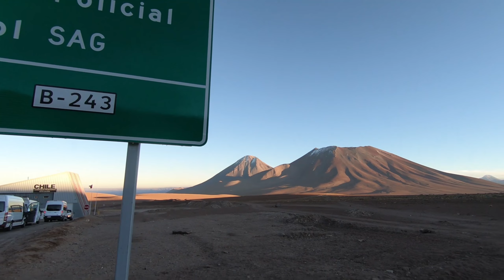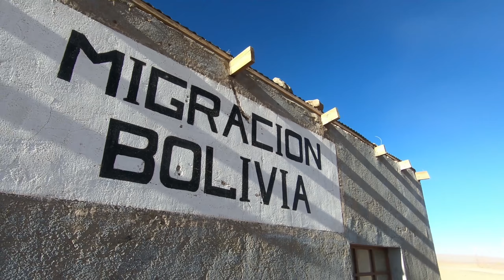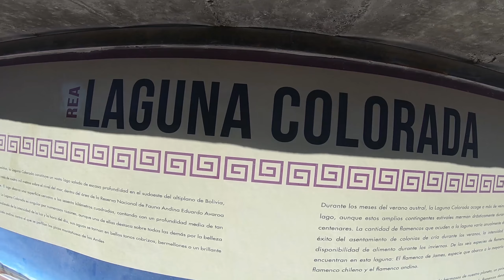Um Engenheiro pela América do Sul - Bolivia [ Parte 1 ]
Depois de cruzar a fronteira com o Chile, finalmente chagamos a Bolívia e passamos três dias cruzando o deserto. Confira como foi essa viagem e não perca os próximos episódios da série "Um Engenheiro Pela América do Sul".

Você também pode ouvir todos os áudios dessa nossa série via Podcast para Android e iPhone, sabia?
► Podcast Android
► Podcast iOS (iPhone)